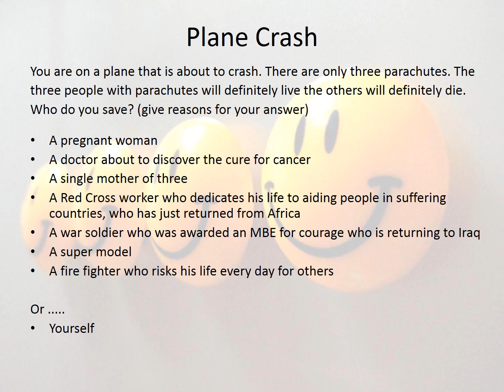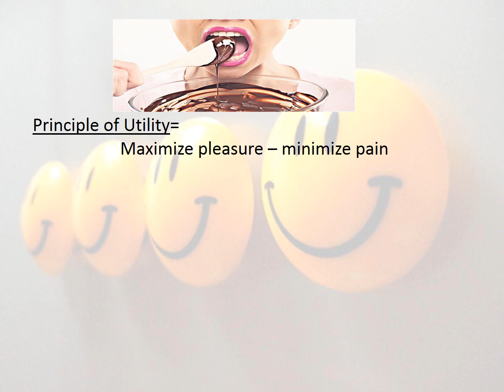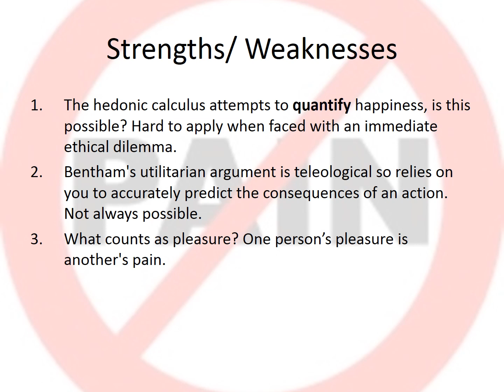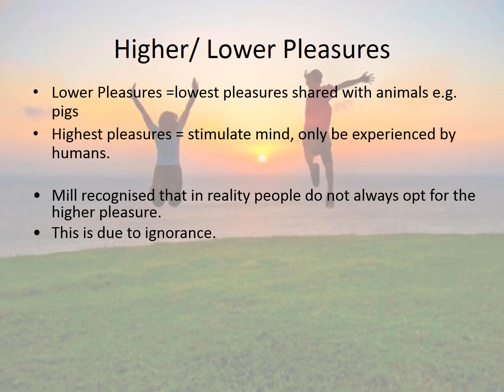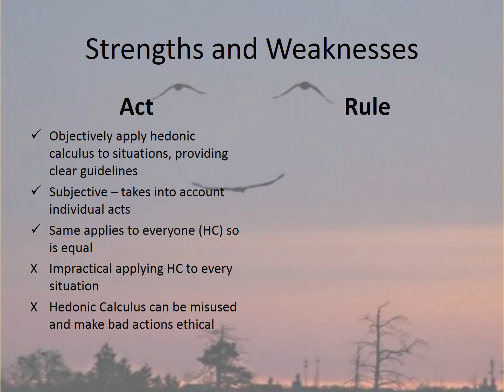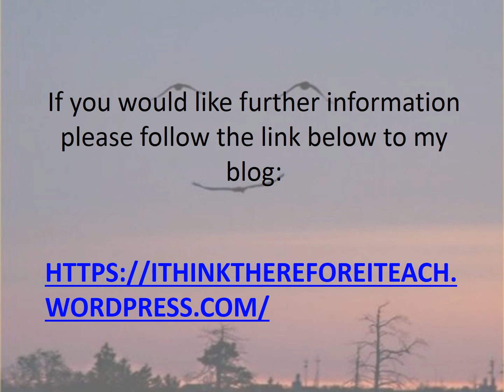OCR A Level Ethics: Utilitarianism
Hi everyone,
If you would like a copy of the ppt go